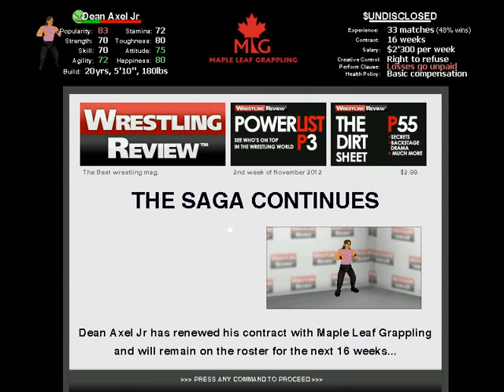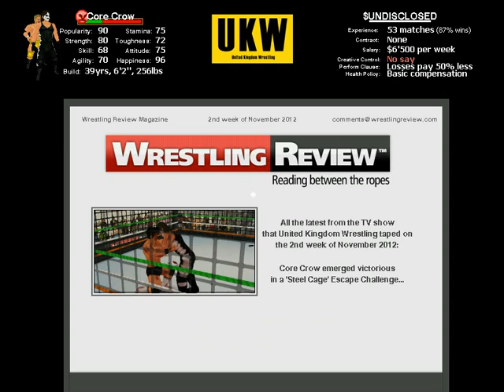WP WMHD 016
Wele Play~~
Things are getting really hairy now. not sure if I want to continue this career.